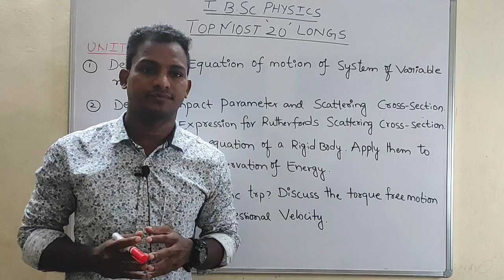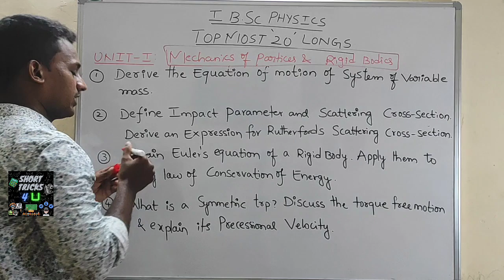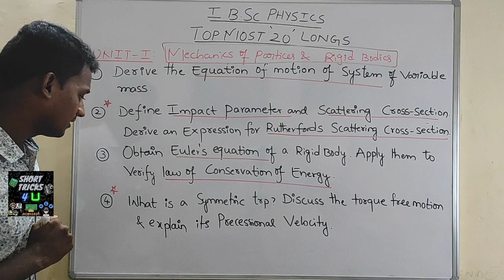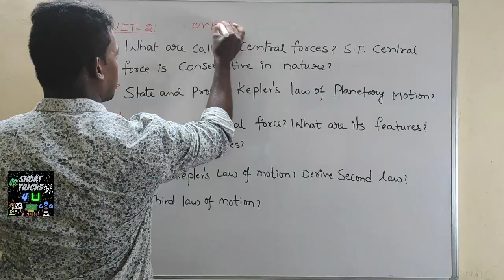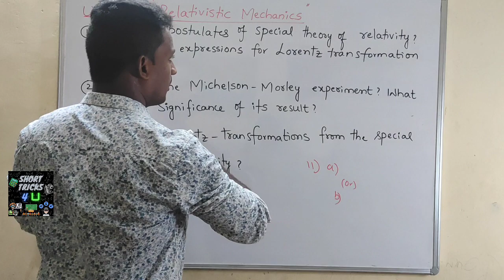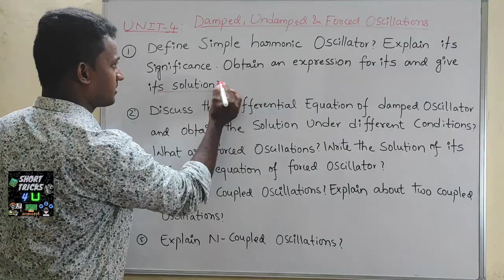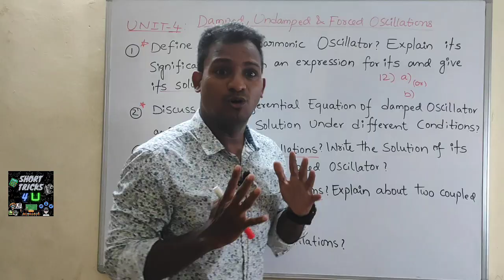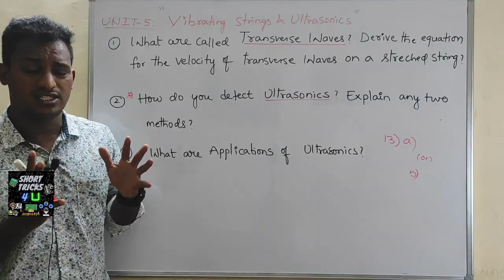Physics InTelugu l Most 10 Mark's Important Questions l#Short tricks4u l Degree 1-1l Degree class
Marks Important Questions with Answers ll

Statistics In Telugu
degree Statistics In Telugu

7k​​​​​​​ views thanks for all
Degree​​​​​​​ maths in Telugu
# Maths Tutorials Telugu
Differential​​​​​​​ Equations